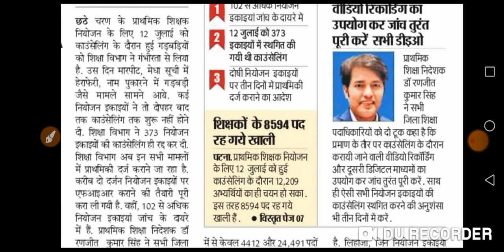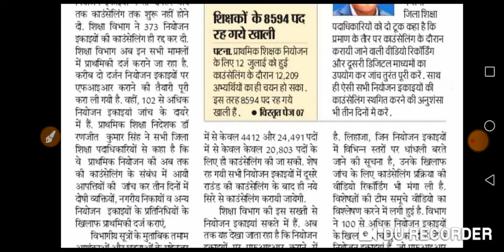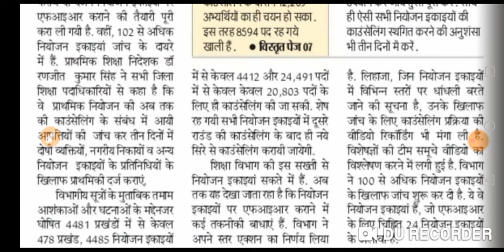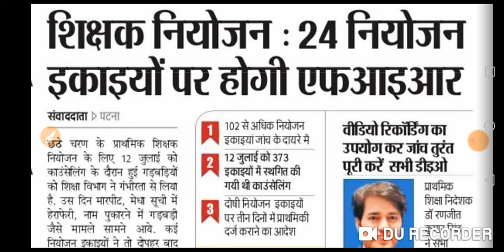24 नियोजन इकाइयों पर होगी एफआईआर।102 नियोजन इकाई जांच के दायरे में।